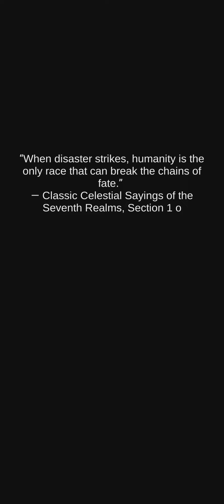Divinity Arrival, and other Idle RPG